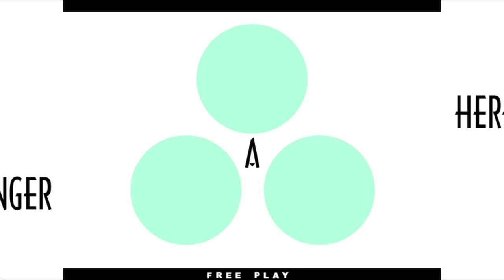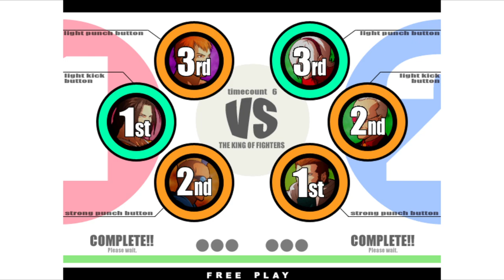KOF XI | D.GUANATOS VS AUDEX | 🇺🇸🇲🇽 Fightcade Flycast 2/13/2024